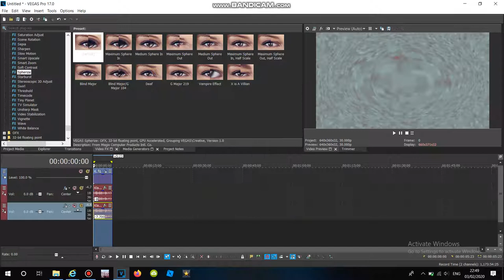How to Make I Murdered X On Sony Vegas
For MFTOT